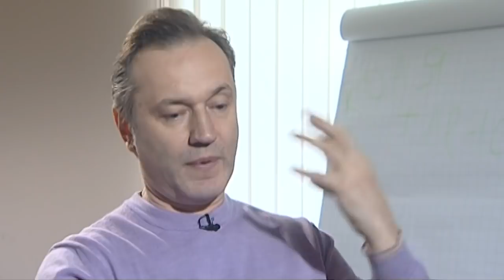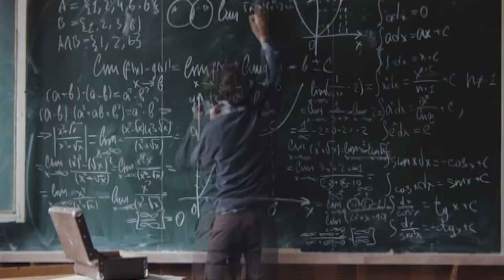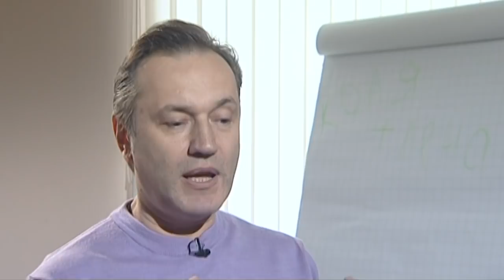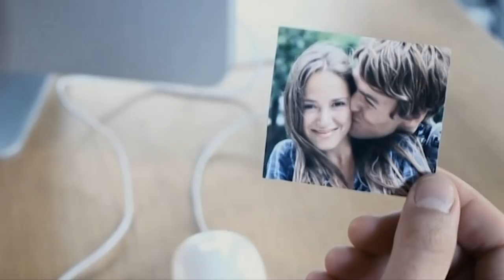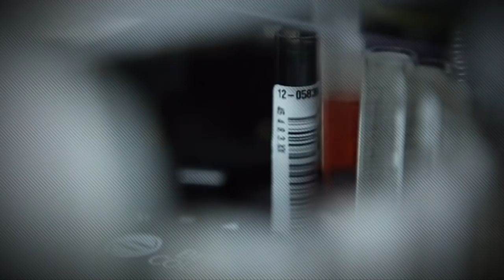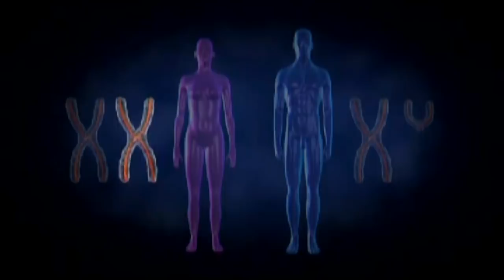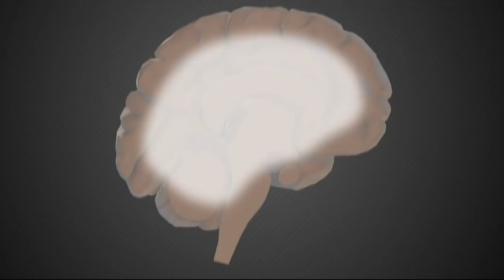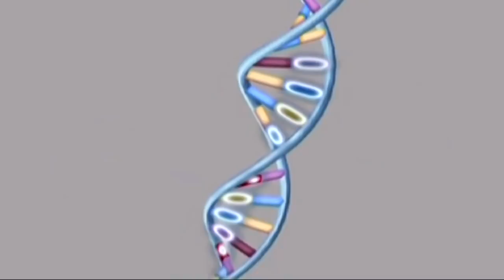ЗЕМЛЯ БЕЗ МУЖЧИН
Сегодня сложно  представить мир без мужчин или без женщин. И  продолжение жизни  - все еще миссия для двоих. Но так случилось, что в процессе эволюции  мужчин все меньше и меньше. А женщине повезло.  Ее организм только совершенствуется и приспосабливается к новым обстоятельствам. Когда наступит время единоличного царствования женщин на Земле, и каким он будет мир – без мужчин?